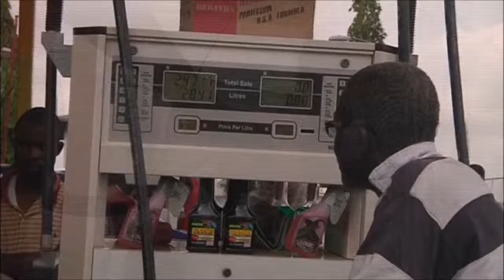Nigeria subsidy fears worsen fuel shortage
Fuel shortages are set to worsen in Nigeria as international traders and local marketers back away from imports over fears that the cash-strapped new government will halt costly subsidy payments.

Already, lines at petrol stations in the major cities are blocking traffic as Africa's largest crude oil exporter runs out of domestic fuels. The shortage in some rural areas is even more acute due to a payment battle between independent retailers and the government.

"We have exhausted our stocks," said Stanley Yakubu, a worker at the Forte Filling Station in the Maitama neighborhood of Abuja. "We thought government and marketers have resolved their issues but supply is very slow in coming."

Traders said new bookings for vital tanker imports of transport fuel into Nigeria have slowed to a trickle, and some cargoes offshore are being redirected to other regions.

Efforts by outgoing president Goodluck Jonathan in 2012 to end expensive subsidies, which would have doubled gasoline prices, led to riots in the street.

The steep drop in world oil prices would have cushioned consumers from any withdrawal of subsidies, but gasoline prices would still jump by roughly 30 percent if the current capped price of 87 naira per litre is allowed to move closer to the 115 it would cost without the government support.

Additionally, as subsidies cover the difference between the capped price and the cost to buy the fuel on the international market, marketers worry Nigeria could end the payments without letting capped prices rise, leaving them to shoulder the potentially sizeable price difference.

Nigeria relies on oil exports for 80 percent of its revenue and has already burned through half of its borrowing allowance this year.